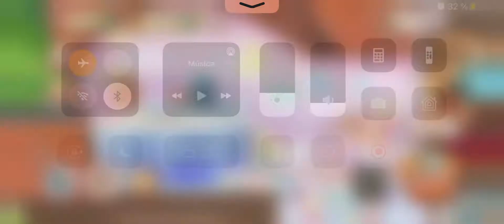Pokémon Café Mix - Nivel 396